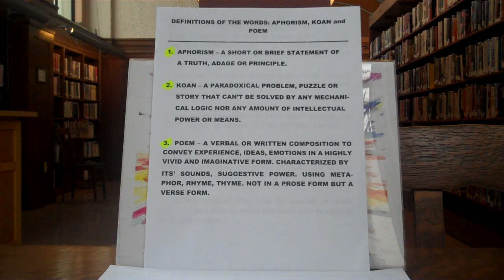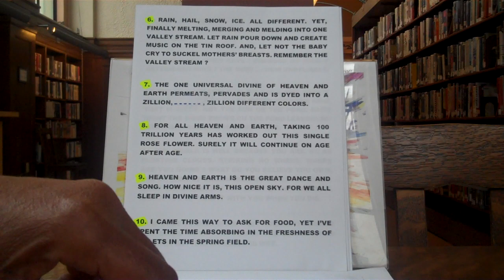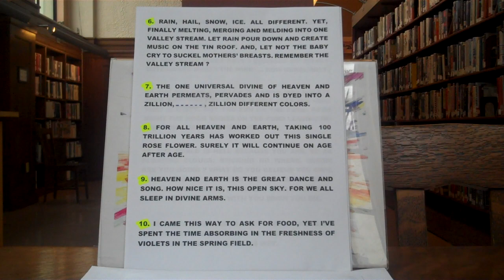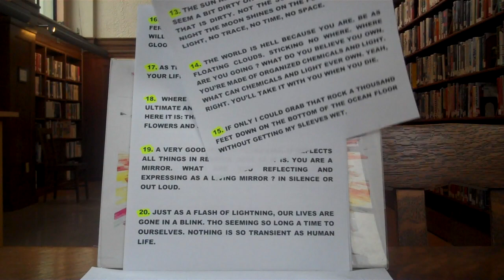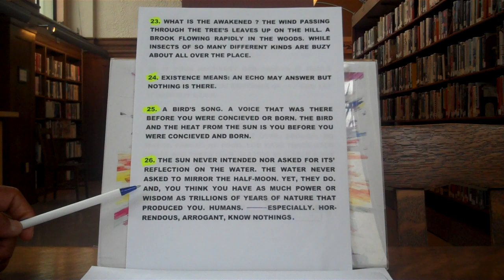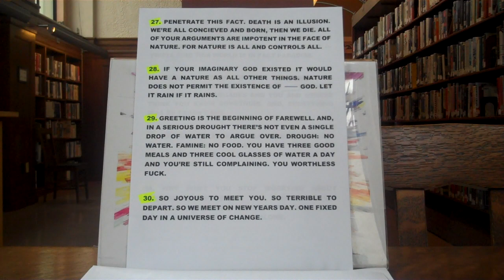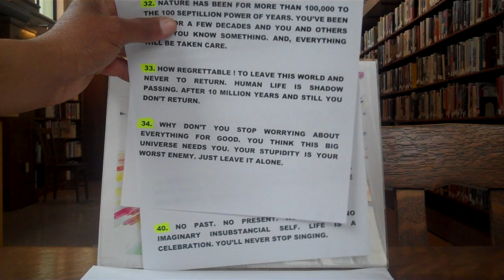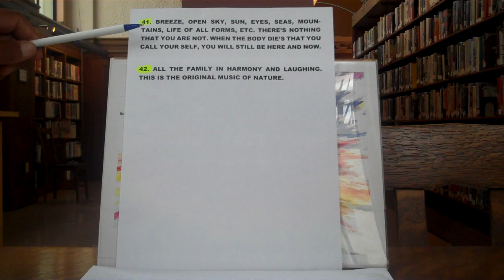CRYSTAL POEMS - KOANS - APHORISMS to be solved: .. 42 Koans-Aphorisms.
For all videos write: Jessie Johnson Flat Earth into Youtube. Poems, koans, aphorisms. These 3 have a few things in common. Each one gives substance to be solved. There's only one thing to consider. No amount of arguments or intellectualization can solve a single one. Here are 42. Pick one that touches your heart and solve it. You must look very deep and very high for an answer. And, the answer isn't in books or in words. Words can not reach the answer even tho words are being used.